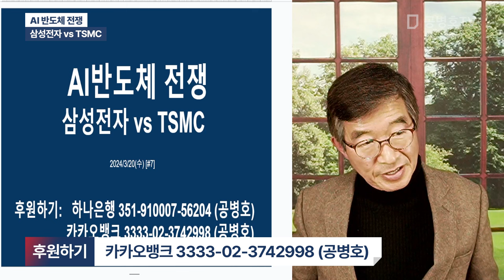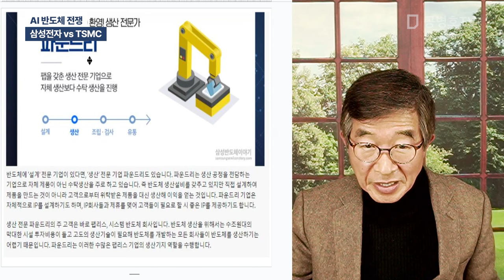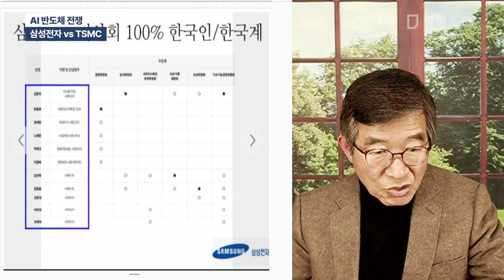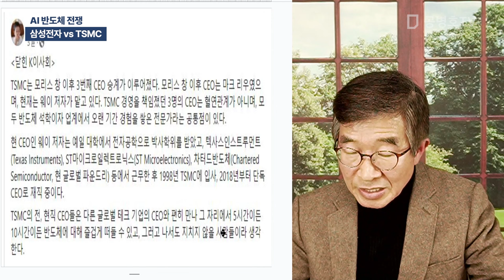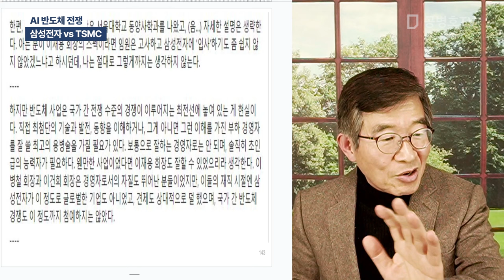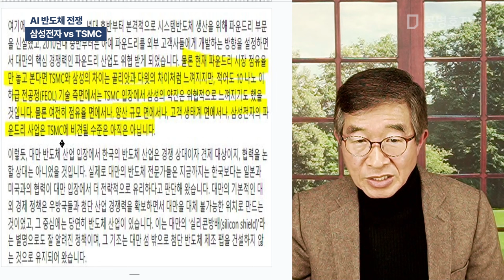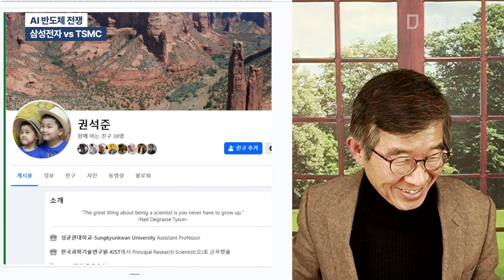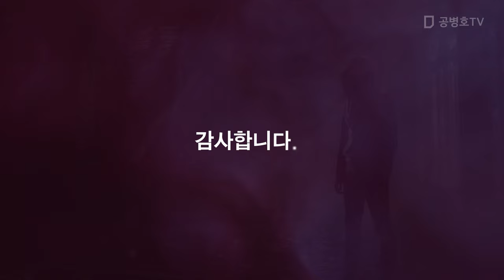AI 반도체 전쟁 / 삼성전자 vs TSMC [공병호TV]